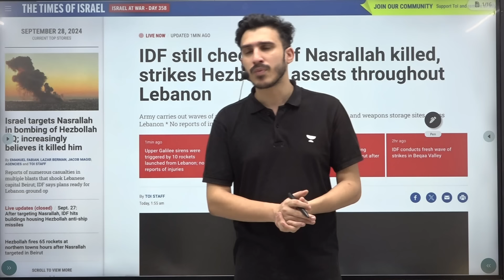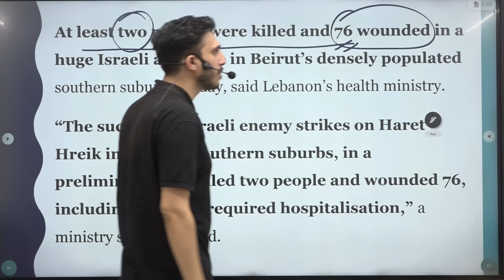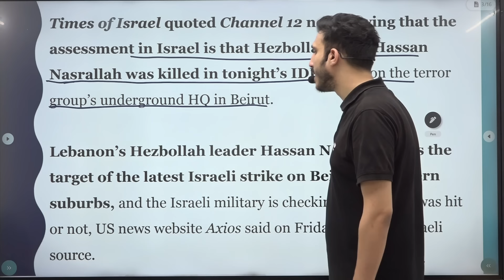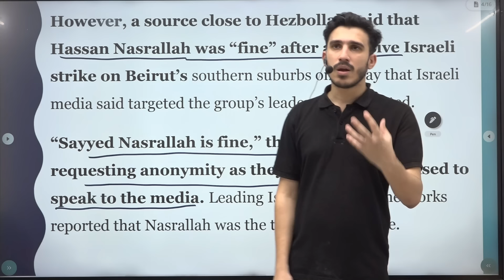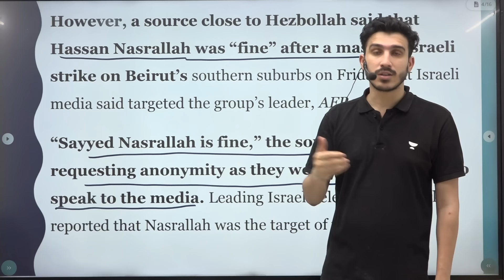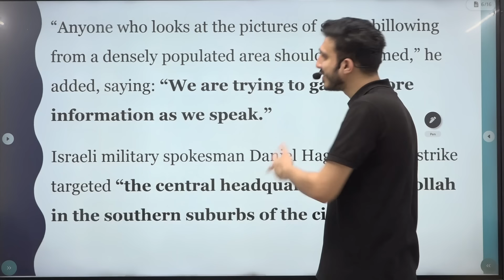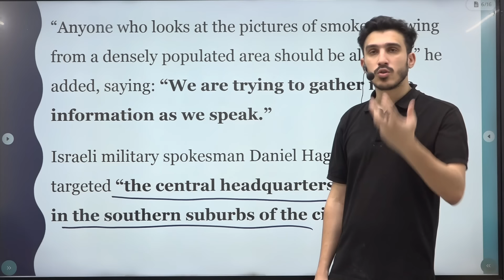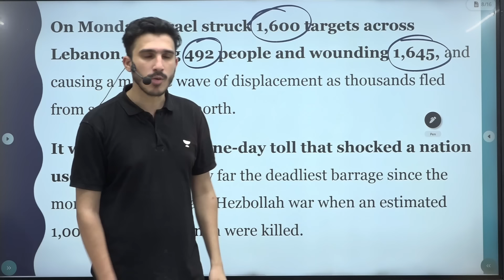Israel Killed Hassan Nasrallah- IDF | Israel Targets Hezbollah Headquarters in Beirut| World Affairs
Israel Killed Hassan Nasrallah? Israel Targets Hezbollah Headquarters in Beirut | World Affairs @WorldAffairsUnacademy
🚀 Offer Extended till 30 September, Grab 12 Months of UPSC CSE Subscription for Just ₹24,999! 🚀
🎯 Unlock Unlimited Access to: ✅ Comprehensive GS + CSAT Coverage
✅ Prelims & Mains Test Series
✅ 1:1 Mentorship & Dedicated Doubt-Clearing Sessions
✅ Access to All Batches Anytime, Anywhere-batch-for-upsc-cse-2026-bilingual/YU3457RV

🌟🔹UPSC Batches:
👨‍🏫👩‍🏫[Hinglish] Pathway 2025 (Starts on Sept 25)

👨‍🏫👩‍🏫 [Hinglish] Aarambh 2026 (Starts on Sept 27)

👨‍🏫👩‍🏫[English] Liberty 2025 (Starts on Sept 28)

Let's Crack It!
Unacademy Subscription Benefits:
1. Learn from your favourite teacher
2. Dedicated DOUBT sessions
3. One Subscription, Unlimited Access
4. Real-time interaction with Teachers
5. You can ask doubts in the live class
6. Limited students
7. Download the videos & watch offline